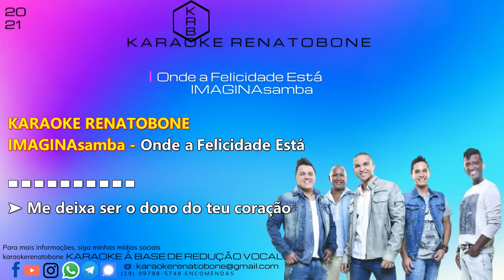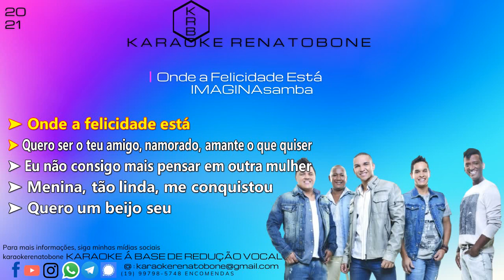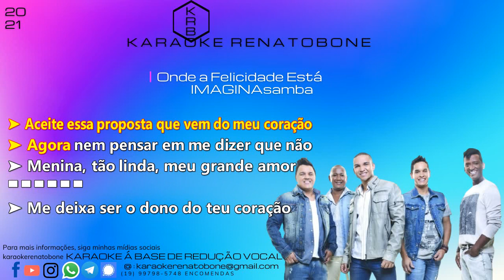ONDE A FELICIDADE ESTA - IMAGINAsamba - KARAOKE